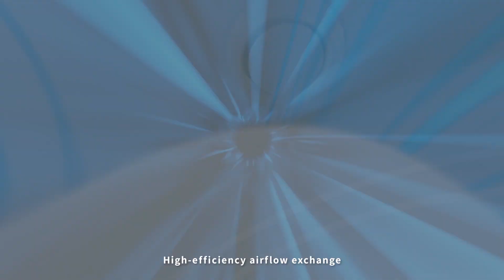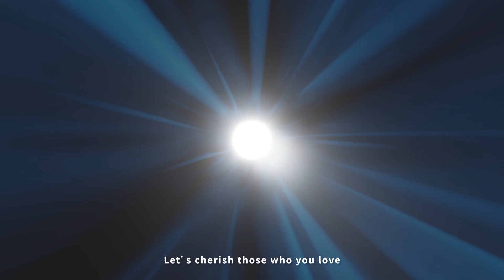Delta Indoor Air Quality (IAQ) Solutions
Delta Indoor Air Quality (IAQ) Solutions help realize your ideal life every day, embracing the sense of nature with each breath and bringing fresh air into family time. In order to let you enjoy the freshest air, Delta Energy Recovery Ventilator (ERV) equip with high-efficiency airflow exchange through the ERV core and three-stage filters. Dual DC motors not only enable silent operation but achieve high energy savings. With slim shape design, our ERV is easy to install and save space.

Let us treat every moment with sincerity and cherish those who you love with ritual of life. By arousing well-being with the natural air, Delta IAQ Solution minimize the impact on nature, while balancing life and the environment.